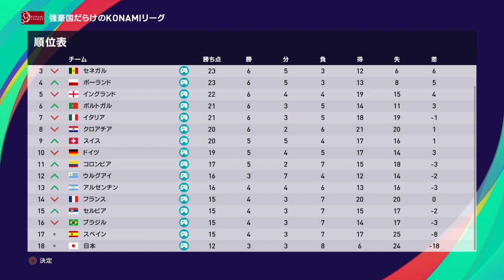ウイニングイレブン2021 強豪国だらけのコナミリーグ 第14節 第9試合 クロアチア vs. スイス【監督モード試合観戦】【ウイイレ2021】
新しいインポートデータを入れたら、所属選手が消えたりしてしまいましたが、とりあえず続行しています。

チーム総合力が星4.5以上の強豪国17チームと、日本代表を加えた合計18チームでリーグ戦を進めていきます。どこが優勝するのか、日本はどの順位になるのか楽しんでいただければと思います。全てのチーム監督モードです。

ウイニングイレブン2021　ウイイレ2021　ウイイレ　監督モード　試合観戦　観戦試合　監督観戦　監督試合　CPU対戦　AI対戦　PES2021

強豪国　コナミリーグ　クロアチア　スイス